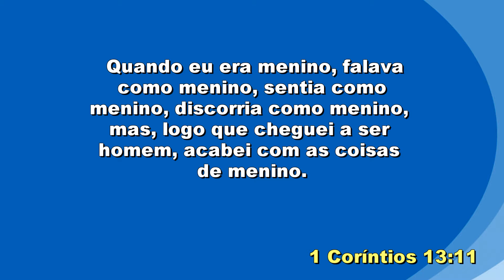Imaturidade espiritual!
IIGD Limeira Pr. Eduardo Galhardo